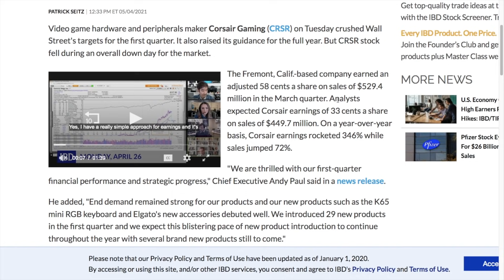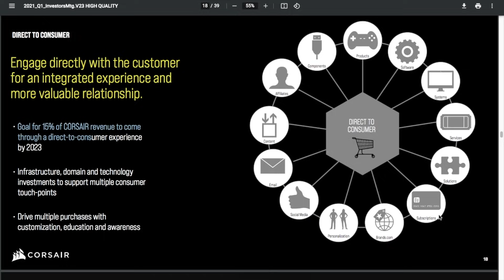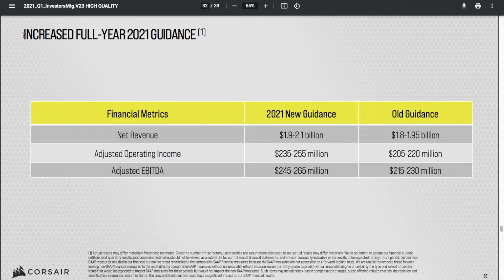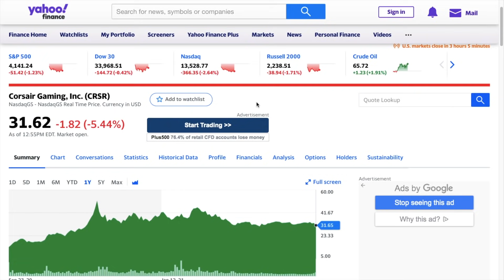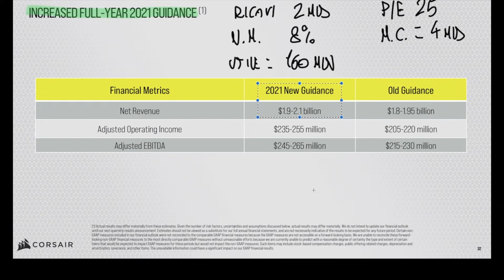Il flop di CORSAIR GAMING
Oggi parliamo del calo di Corsair sui risultati trimestrali.